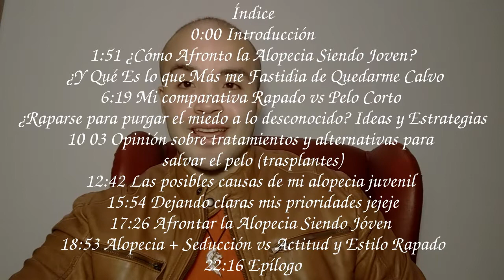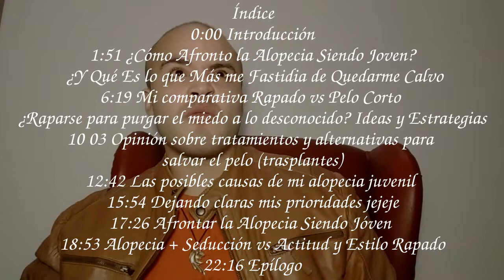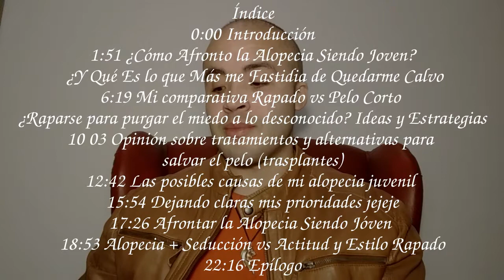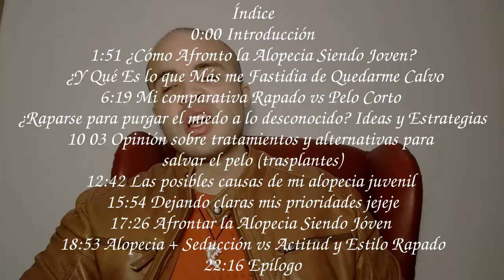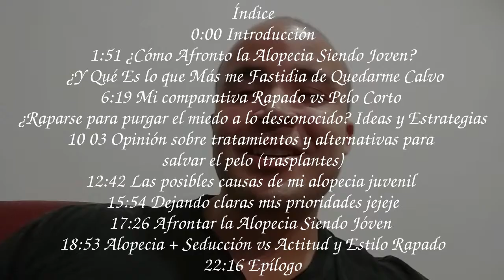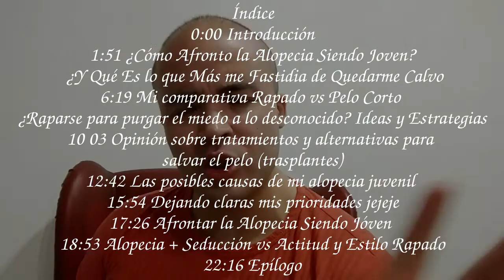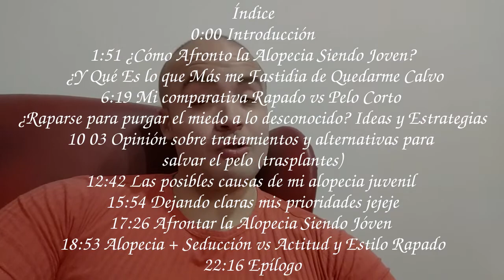¿RAPARSE / PELARSE o NO? Afrontar la ALOPECIA JUVENIL y Consejos al Quedarse CALVO Siendo JOVEN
Índice
0:00 Introducción
1:51 ¿Cómo Afronto la Alopecia Siendo Joven? ¿Y Qué Es lo que Más me Fastidia de Quedarme Calvo?
6:19 Mi comparativa Rapado vs Pelo Corto  ¿Raparse para purgar el miedo a lo desconocido? Ideas y Estrategias
10:03 Opinión sobre  tratamientos y alternativas para salvar el pelo (trasplantes)
12:42 Las posibles causas de mi alopecia juvenil
15:54 Dejando claras mis prioridades  jejeje
17:26 Afrontar la Alopecia Siendo Jóven
18:53 Alopecia + Seducción vs Actitud y Estilo Rapado
22:16 Epílogo